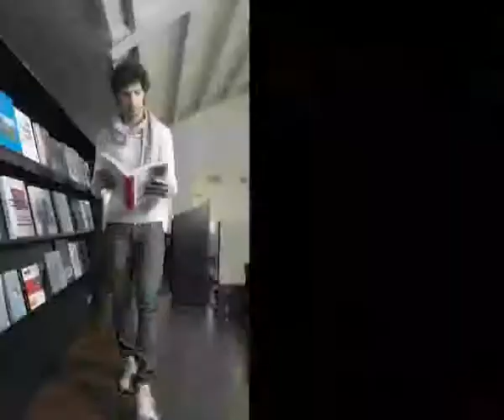Hacienda Pvblica Backstage Primavera Estate 2010